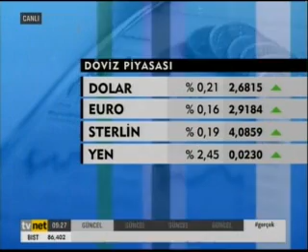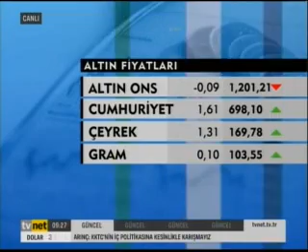Sinem Köseoğlu ile Finans Ekspres Tvnet'te. Konuk: Erkin Şahinöz -28.04.2015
Finans Ekspres hafta içi her gün saat: 09.15'te Tvnet ekranlarında...